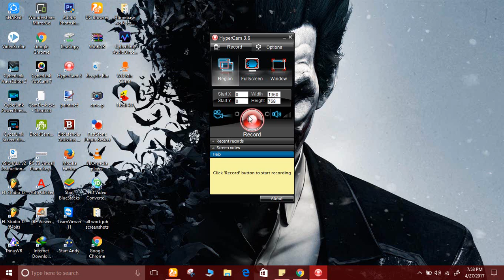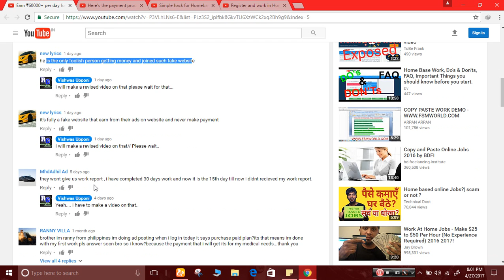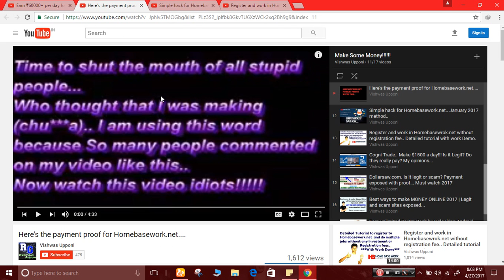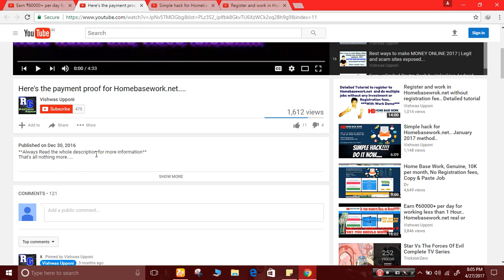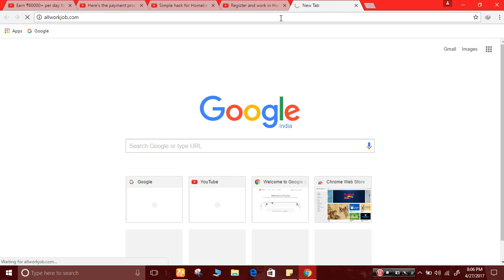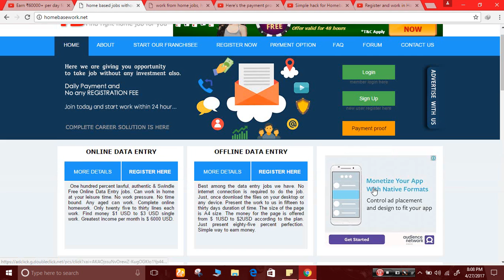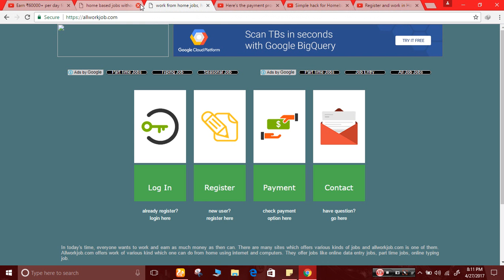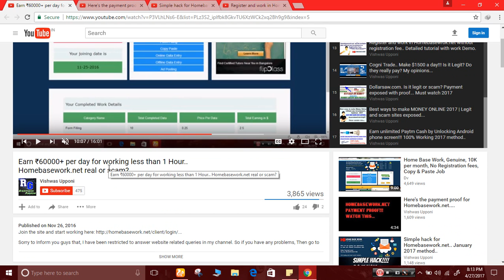Homebasework.net SCAM/Real | WATCH THIS BEFORE YOU JOIN!!!